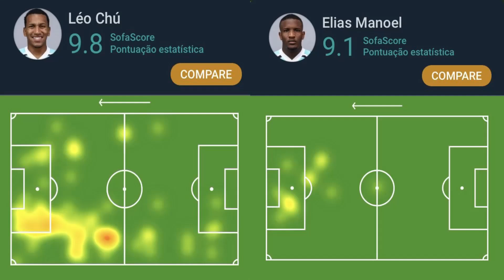COMO FORAM OS MAIS JOVENS NO JOGO? - 22.05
Dá uma olhada nesse corte do Redação Pachola do dia 21!